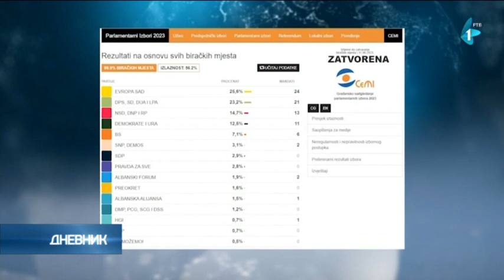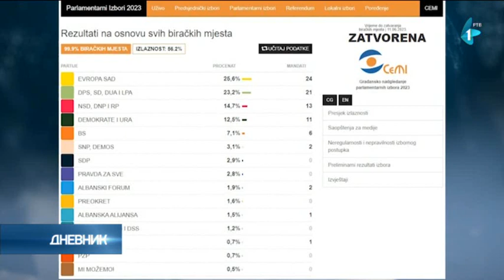Ko će u ući novu vladu Crne Gore? Za sada, zna se samo ko sa kim - neće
Nakon vanrednih parlamentarnih izbora u Crnoj Gori odmeravaju se mogućnosti formiranja vladajućih koalicija. Čini se da stranke, koje su osvojile mesta u parlamentu znaju samo s kim neće u vladu. Dok, sada zvanično i najjači politički akter pokret Evropa sad, tvrdi da neće praviti koaliciju sa URA, lider URA Dritan Abazović kaže da će upravo oni biti okosnica formiranja nove crnogorske vlade. Koalicija zajedno, u kojoj je DPS kao druga po broju osvojenih mandata, smatra da bez njih nema stabilne vlade. Uprkos svemu, svi oni očekuju da vlada bude formirana brzo.